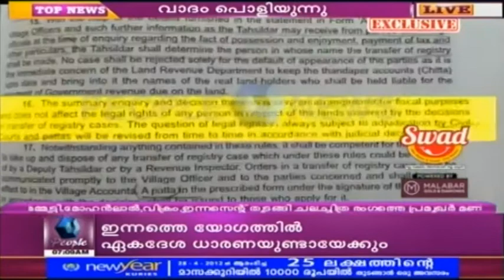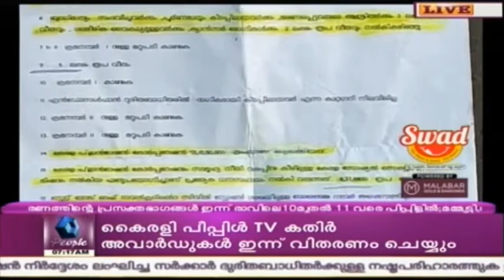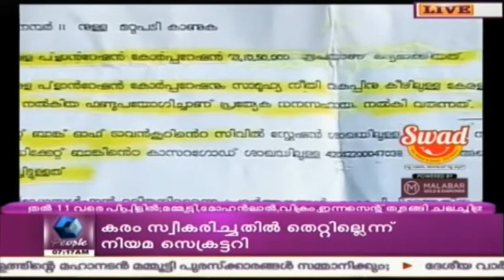News @ 7 AM | 14th March 2016